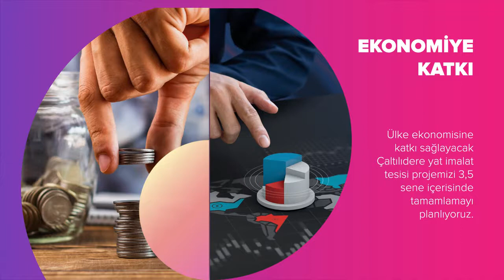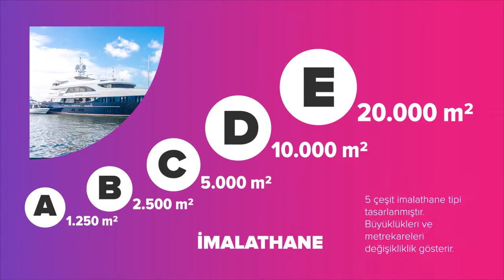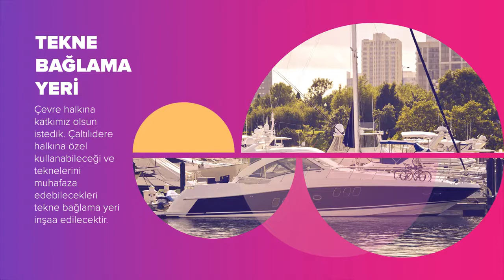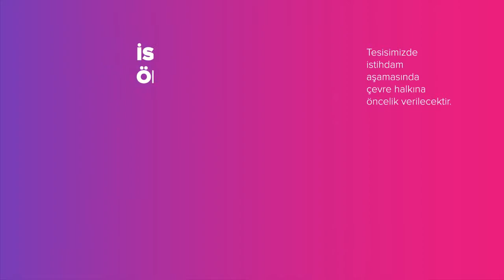Avrupa’nın İkinci Büyük Tersanesi Aliağa’da Olacak